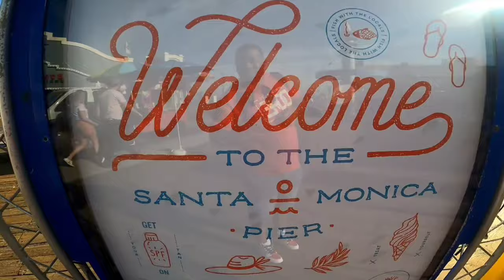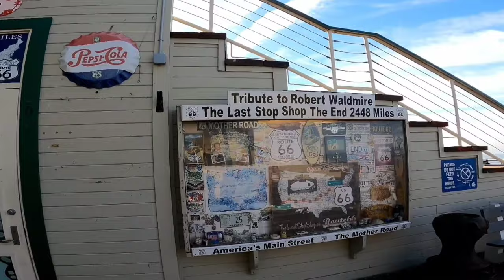Los Angeles| SANTA MONICA PIER CALIFORNIA| Come Walk With Us| Travel Vlog 2023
4K EXPLORING SANTA MONICA PIER CALIFORNIA| Come Walk With Us| Travel Vlog
In this video, we take a walk on California Oldest Pier, Santa Monica Pier. You will see restaurants, shops, rides and games. The views were spectacular and the weather was perfect! Santa Monica Pier is a very popular tourist attraction found in the beachfront city of Santa Monica in western Los Angeles County, California. The Pier offers so much a beautiful Pacific Park, a full-service amusement park, combined with plenty of restaurants, bars, and souvenir shops, as well as an entertaining arcade with more than tons of games.
Your Favorite Couple: yfc_ke_shelton